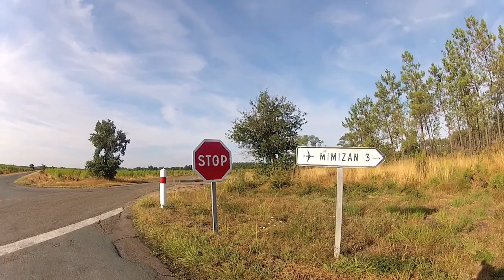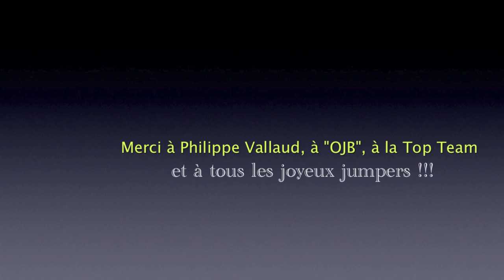Boogie Mimizan avec Philippe Vallaud novembre 2015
Track-trace avec Philippe Vallaud.